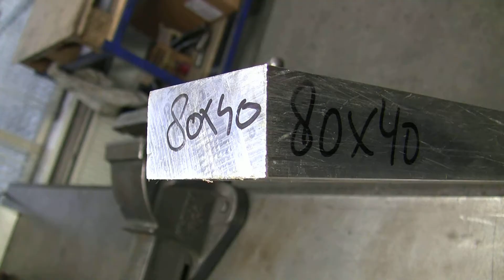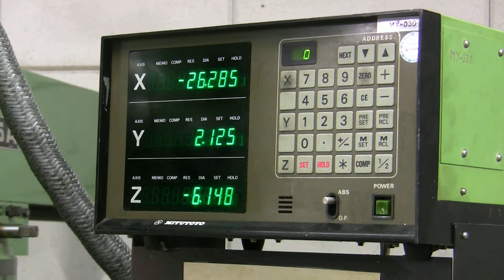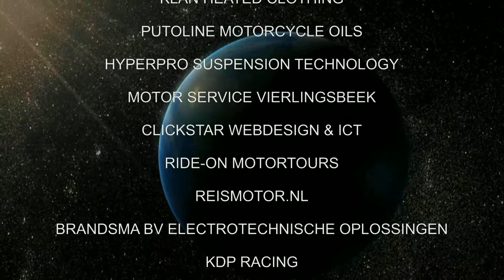Clymer Manuals Sjaak Yamaha R1 Polar Ice Ride Motorcycle Adventure Video #7 Swingarm Extension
R1 Sjaak fabricates the swingarm swing arm extensions and installs them on the Yamaha R1. This is the motorcycle he will ride on the polar ice road. Clymer Manuals presents YZF R1 Sjaak Lucassen Polar Ice Ride.

Keep up with Sjaak's Polar Ice Ride Adventure by liking us on facebook

He's taking his trusted Yamaha R1 for this adventure. The heavily modified motorcycle will be put to the test. Studded tires. Extended swing arm. Lengthened for legs. Combine this with a custom built sled that will hold his fuel and food as well as being his shelter and you can see this is no ordinary bike ride.

I'm James Grooms, Publisher Clymer Manuals. Many who follow our YouTube channel already know Sjaak Lucassen from the Sjaak The World feature documentary.

Sjaak's back and he's taking adventure motorcycling to a new level. The Clymer Manuals team is excited to be along for the ride in support of Sjaak as he goes extreme.